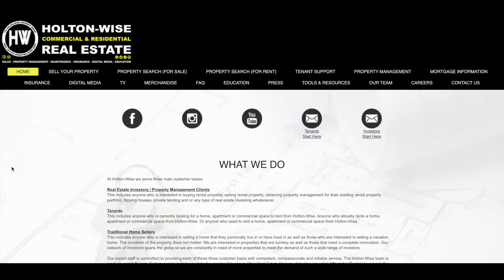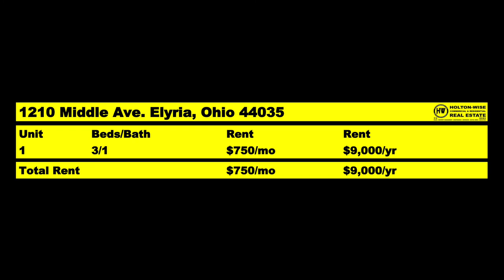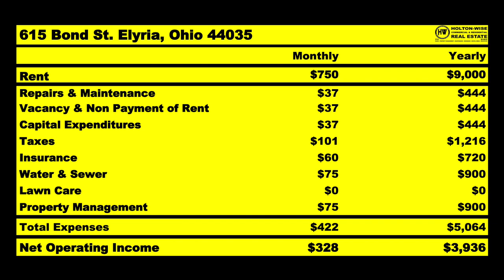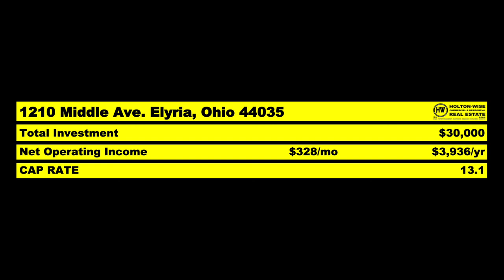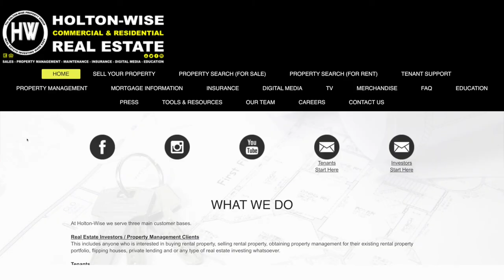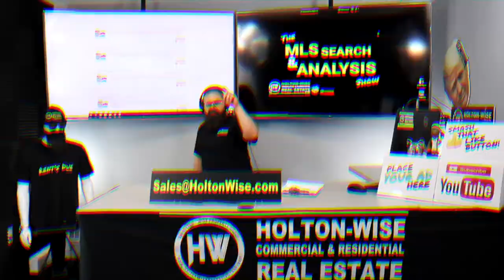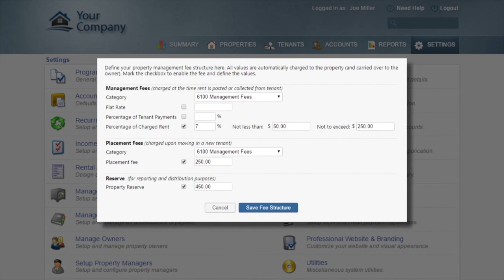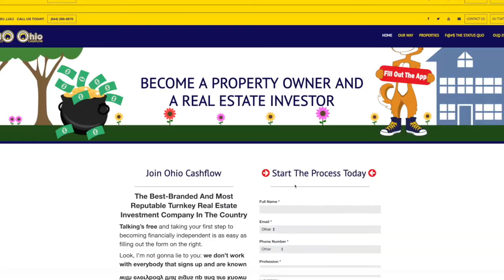How to Start Real Estate Investing on a Budget | MLS Search & Analysis 235 - 1210 Middle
Are you having trouble getting started in real estate investing? Does getting started in real estate seem impossible? Are you struggling to determine the right real estate investment strategy? Do you have a small budget? Are you working with a low amount of capital? If you answered yes and you still want to start a real estate investment business you'll want to watch episode 235 of The MLS Search & Analysis Show. James Wise is helping a long distance real estate investor start a rental property portfolio. This investor is working with a very small budget so James goes over a real estate investment strategy that works for real estate investors who are working with a small amount of money. Becoming a real estate investor is possible no matter what your budget is and we'll show you why.

📺 HELPFUL RESOURCES